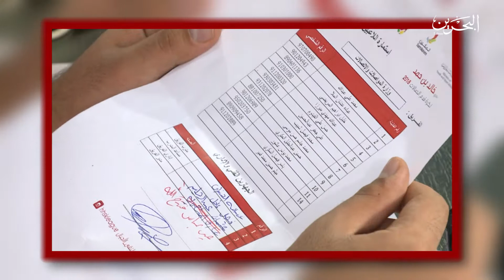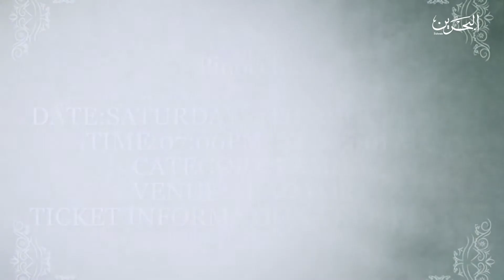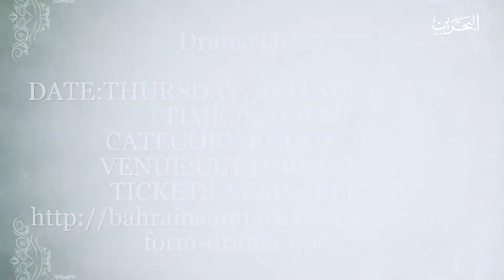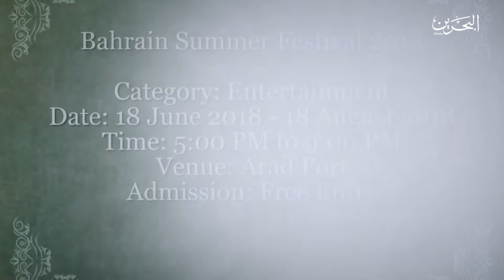Bahrain today | 1-8-2018